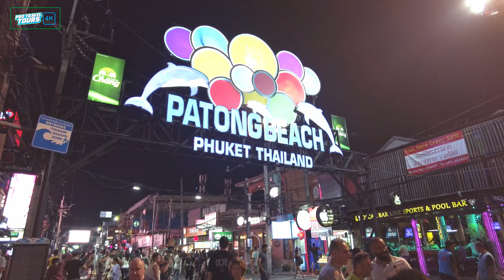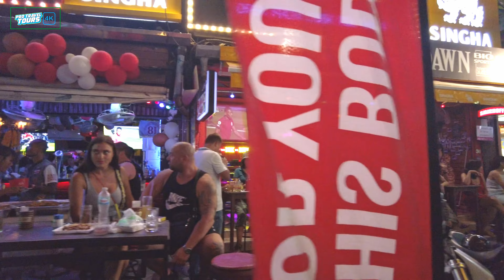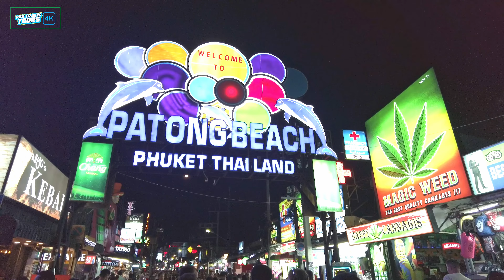Exploring the Vibrant Nights of Patong Beach, Phuket 2023: A Night Walking Tour!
Welcome to Phuket in 2023! This night walking tour in Patong Beach Thailand will show you the Patong night life scenes around Phuket from Soi Sansabai through to Bangla road.
Experience the heart of Phuket's nightlife with a stroll down Bangla Road. This iconic street comes alive as the sun sets, transforming into a vibrant and electrifying hub of entertainment.

Any support i receive is directly used to keep bringing you videos from around the world. Thank you!!
🍺 If you would like to "buy me a LEO Beer" ✅